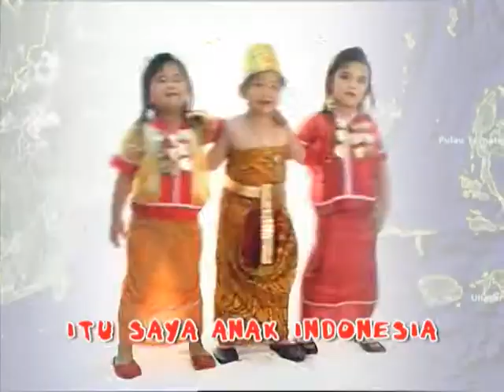Film Anak Balita Karakter Persahabatan "Happy Hilang"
Saling memaafkan, tentunya indah, jika itu ada dalam persahabatan anak-anak kita. Namun bagaimana jika kenyataannya mereka saling menjelekkan, dendam, curiga, cemburu, saling mengadu? Didik mereka! Anak perlu diajarkan moral, etika, karakter, cinta kasih, dan itu menjadi mudah jika lewat cerita. Jangan biarkan anak2 melihat film kekerasan dan menirunya, makin hancurlah anak2 kita.  Film produksi milik JAROT WIJANARKO, salah satu pakar parenting dan master coach keluarga indonesia ini bisa menjadi alternatif tontonan edukatif.
Film Boneka "Happy Hilang" Serial Happy Holy Kids Muppets Show